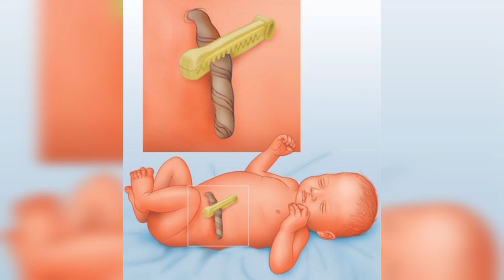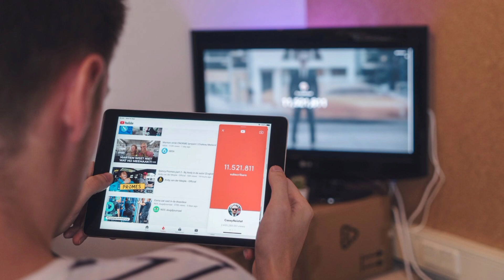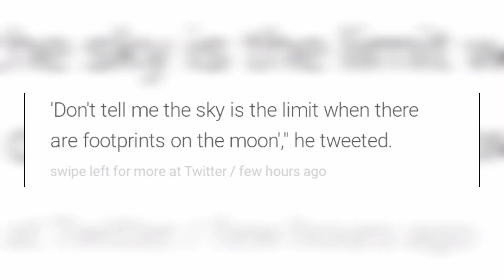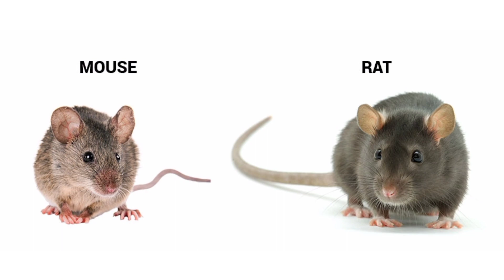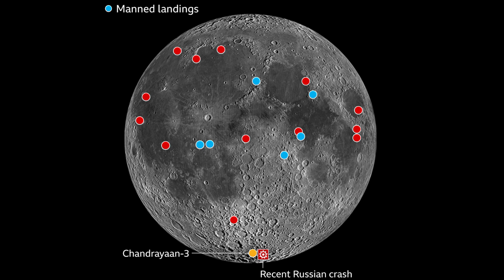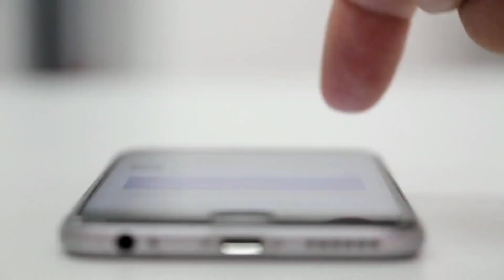తల్లి ప్రాణం పోయింది | YouTube లో చెప్పేవన్నీ నమ్మకండి | FB Telugu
woman dies as husband tries delivering 1st child at home using youtube videos in Tamil Nadu